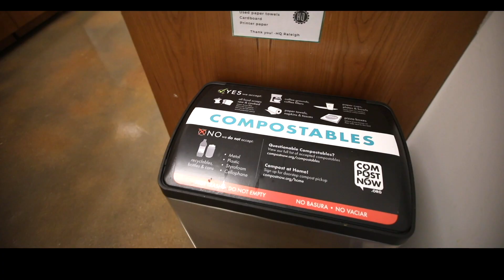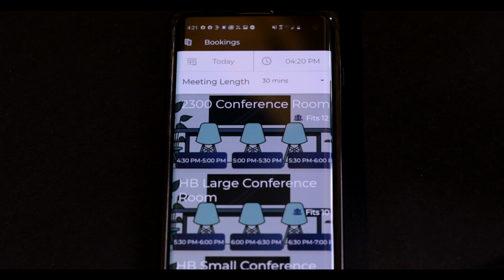Raleigh Founded Centennial Tour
To learn more about our community and how we can help you grow too, check out this link!